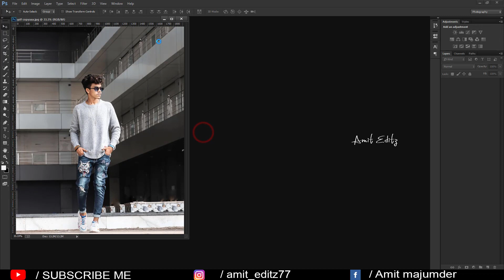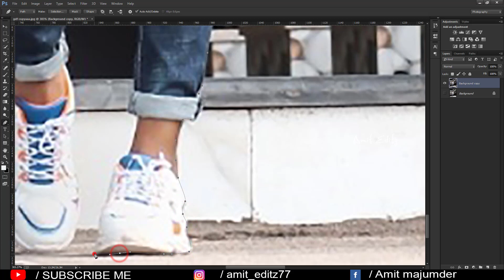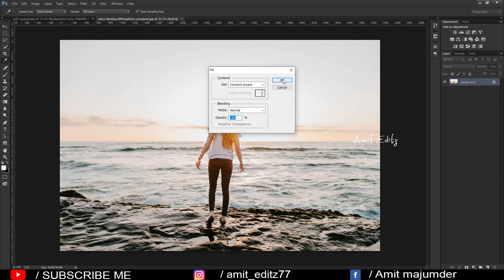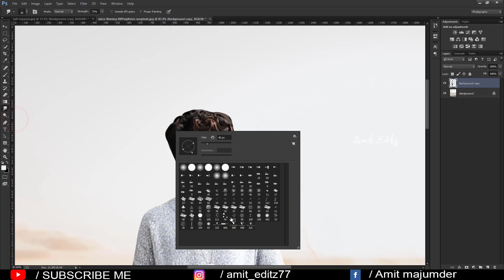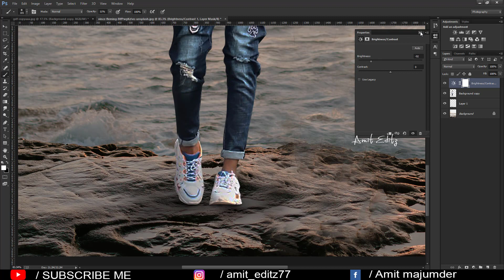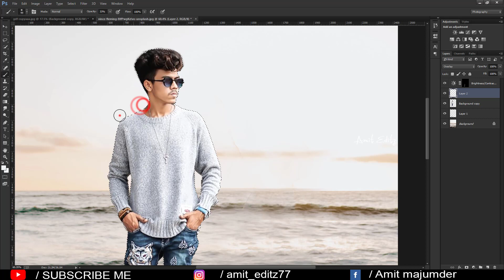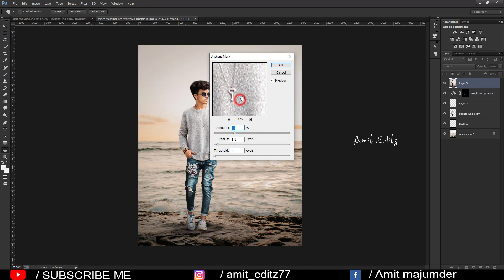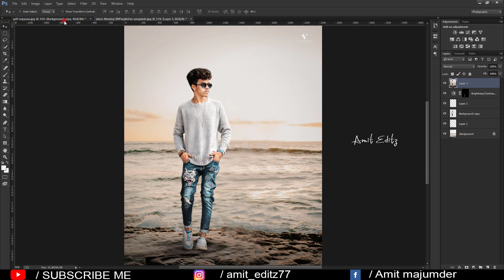NSB Pictures Realistic HD Photo Manipulation Secrets - Background Change tutorial - Amit editz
Hi friends,
This is our professional mnipulation photo editing tutorial. In this tutorial we show to edit like nsb pictures Realistic in photoshop 2020.

photoshop editing

Amit editz

adobe photoshop

photoshop tutorial

boys hairstyle

how to

2020 photoshop photo editing

hairstyle boy

ps editing

photoshop

photo editing

skin retouching

nikon d7100

nikon d5600

photoshop

adobe photoshop

d610 nikon

photoshop retouching

skin retouching

photoshop manipulation

retouch photoshop

camera

photoshop retouch